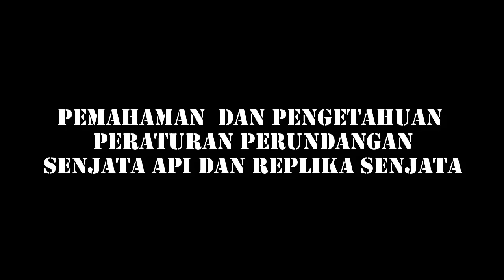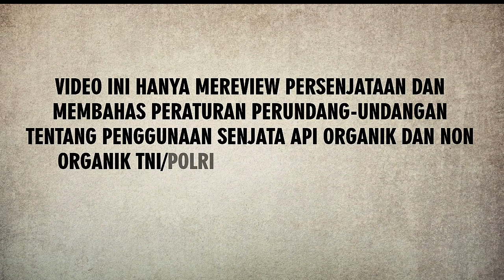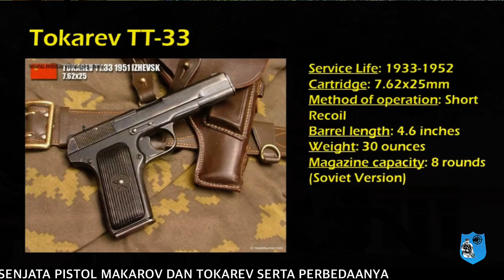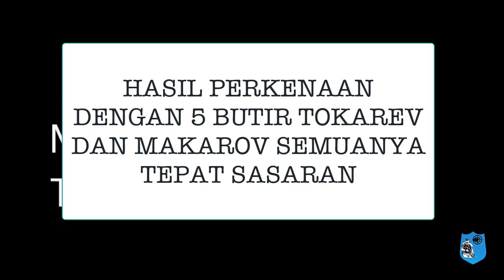PISTOL MAKAROV DAN TOKAREV BUATAN RUSIA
Pistol Makarov (bahasa Rusia: Pistolet Makarova), yang digunakan tentara merah Uni Sovyet sejak 1951, merupakan pistol semi otomatis yang mulai dibuat pada tahun 1949 sebagai pengganti Tokarev TT-33. Pistol ini menggunakan peluru khusus (Makarov 9,2×18mm). Banyak dipakai di banyak negara sebagai pistol organik untuk kepolisian dan angkatan bersenjata. @DrAgusetiawanSHMH